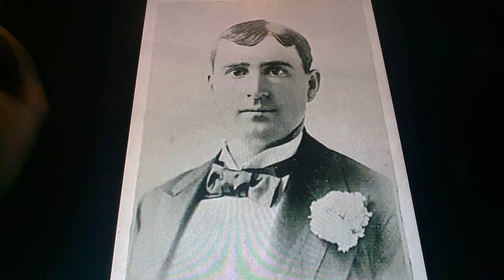Horacio the handsnake - Frank Bonner (baseball player)